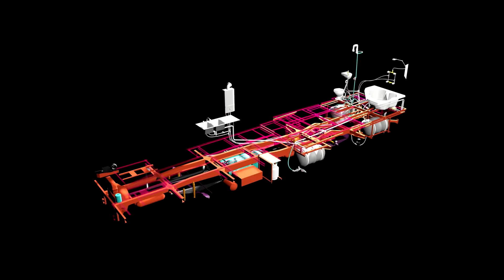Plumbers MD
A failure in the plumbing system should be solved immediately.

Also a new plumbing installation should be carried out by an experienced technician.

Now you have the best plumber team with emergency service ready to serve you directly.

Full service plumbing, drain cleaning. Pipes and water lines repaired or replaced. Fixtures installed, including water heaters, garbage disposals and gas lines.

The most specialized and well-trained plumbing technicians work for you.